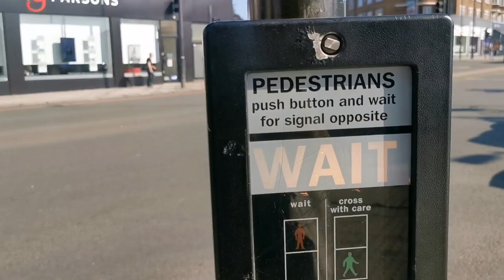Travelling on *Bus P13* from Tulse Hill to Streatham to meet another Utuber, Sassy J.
The sun is out today 👏👏 I travelled from Tulse Hill to Streatham (South London) to meet up with Sassy J, I then went to get my eyebrows done professionally as it has been over a year I have been doing myself due to the Covid restrictions.

I WILL BE MAKING CHANGES TO THIS CHANNEL SOON. IT WILL MOSTLY BE TRAVELLING VLOGS AND LIVE SHOWS GOING FORWARD.